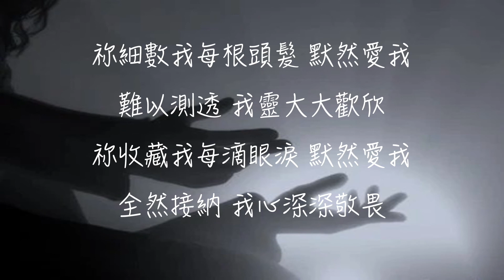默然愛我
詞：吳淑娟  曲：王謙柔
鋼琴/大提琴/演唱：王謙柔

Verse 1
當我在母腹中     祢的大能覆庇我    雖我看不見祢
賜我獨特的位份   屬神的兒女    將我銘刻在祢掌心上
Verse 2
當我如羊走迷      我的心遠離祢        祢慈聲呼喚我
領我進愛子國度    聖靈為印記    將我名寫在生命冊上
Chorus
祢細數我每根頭髮  默然愛我   難以測透  我靈大大歡欣
祢收藏我每滴眼淚  默然愛我   全然接納  我心深深敬畏
Bridge
我往哪裡逃        躲避你的面      祢始終在那裏等我回轉
黑暗不能遮蔽我   在祢榮光中     我必定安然度過